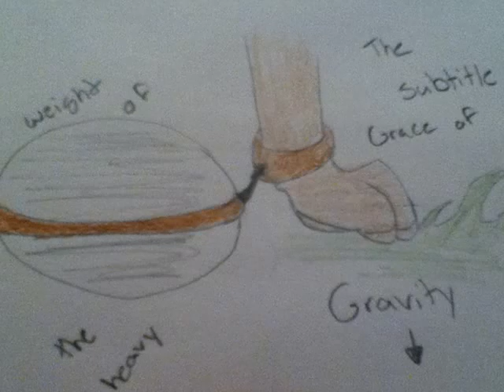Stepi, you are the moon (unfinished)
o3o this is a fail i know v.v i cant draw on the pc at this time... but i found a need to make a video to this song and stephi kinda fit for me so i used her wolfie. i hope you dont mind stephi .-. and i want chu to feel better! uhh one pic looks like her face is red welp you know old windows movie maker yes? welp it did that... i cant use videopad anymore D'X